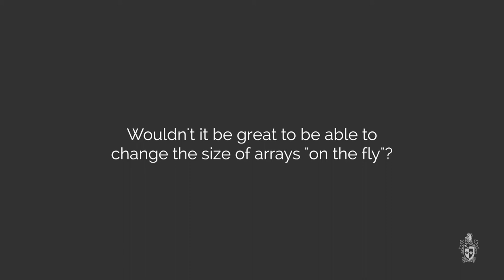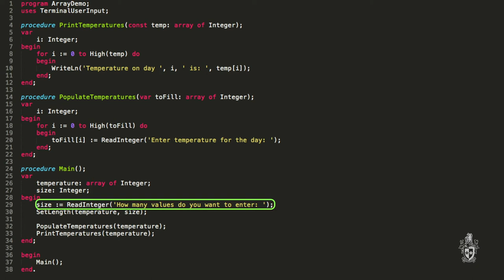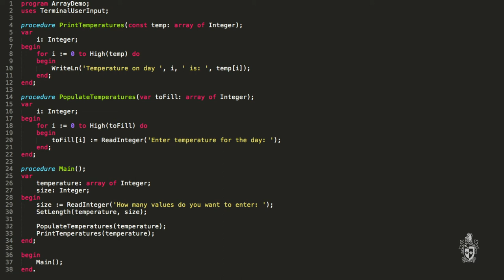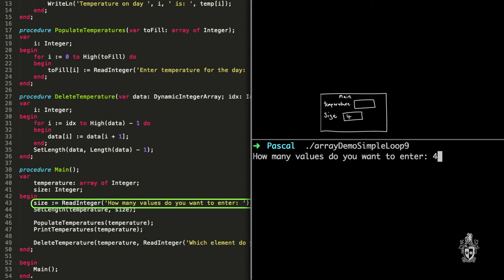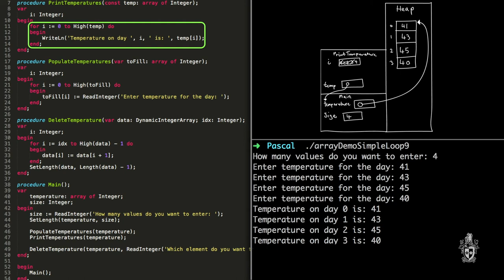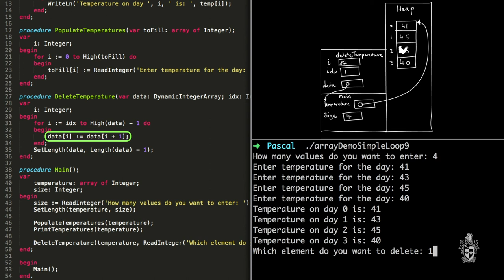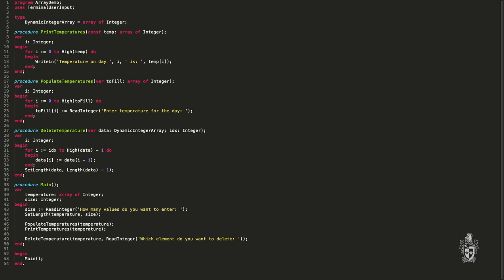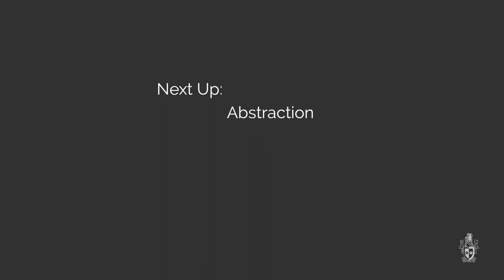Dynamic arrays in Pascal (Swinburne CodeCasts - Introduction to Programming in Pascal 5.2)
In this video, Andrew and Reuben take a look at using Dynamic Arrays, which allow you to change the size of an array during run time.

Created by Dr. Andrew Cain, Jake Renzella, Reuben Wilson, Cliff Warren